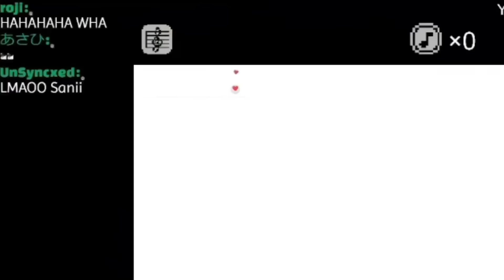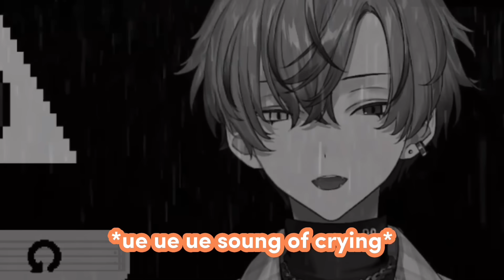Alban screaming & genuinely terrified of Sonny's jumpscares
i love these sillies lmao